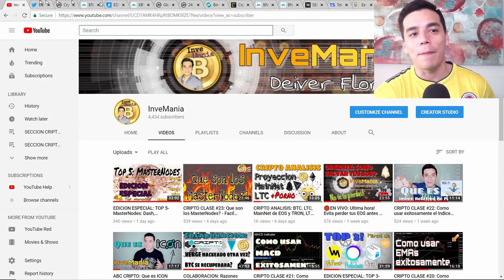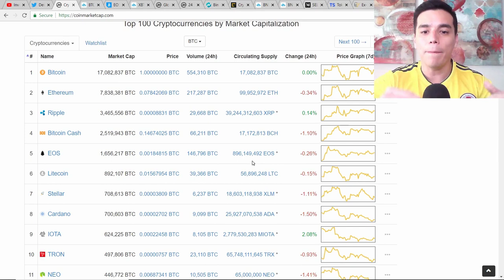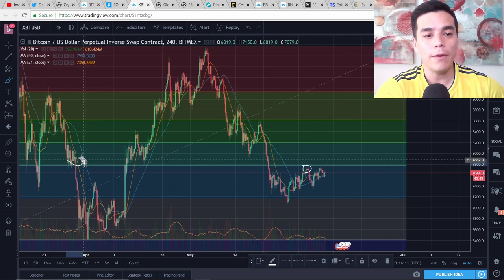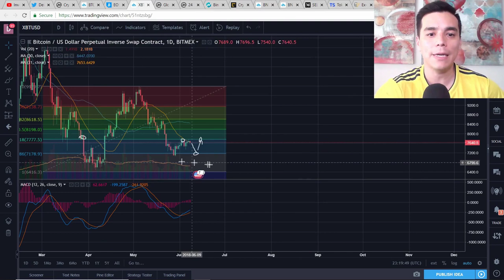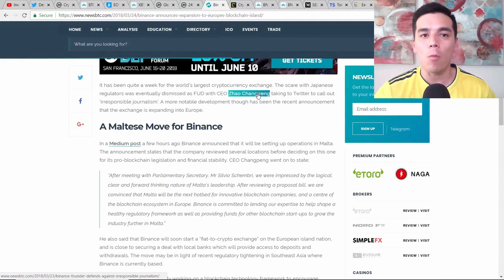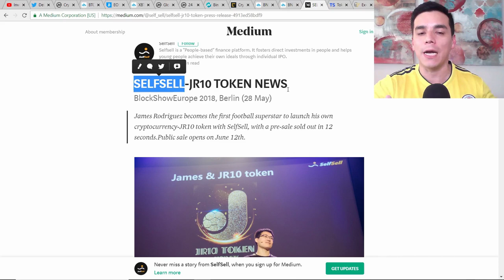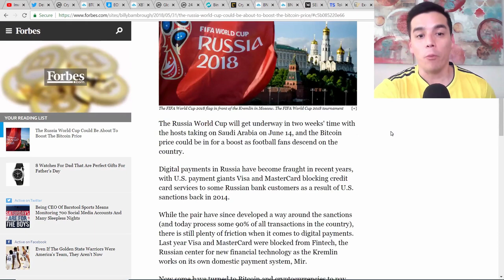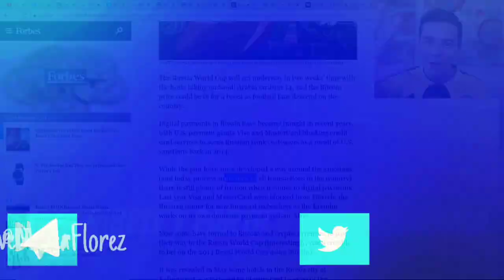CRIPTO ANALISIS: Proyeccion BTC y Binance, Cripto de James (JR10), Efecto Mundial en criptos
En esta entrega semanal analizaremos:
1. La proyeccion del precio del Bitcoin.
2. Crecimiento de criptomonedas de plataformas de intercambio:
     Binance
3.  James Rodriguez y su criptomoneda (JR10)
4. Tokenizacion de famosos
5. Impacto del Mundial de futbol en el mercado cripto